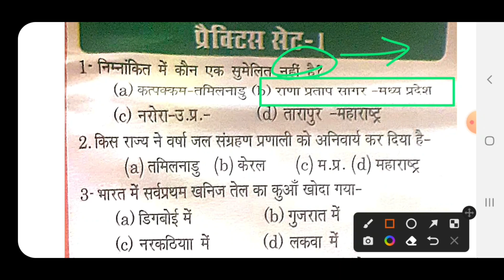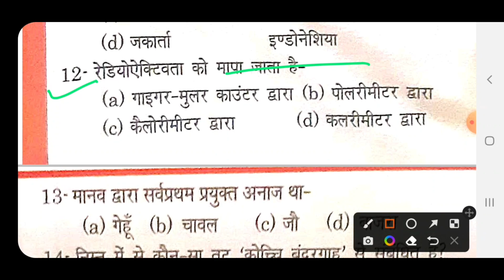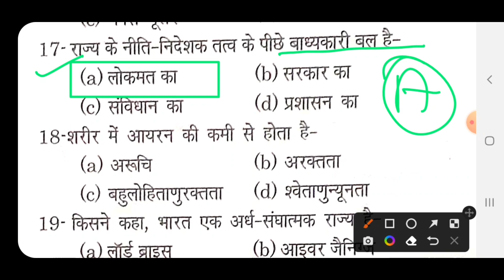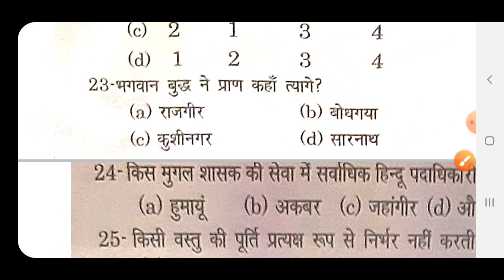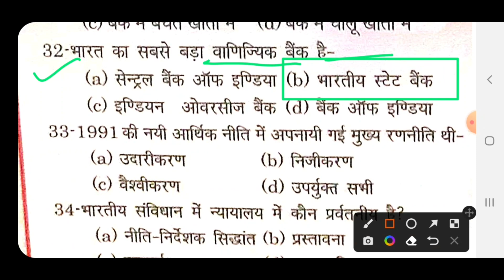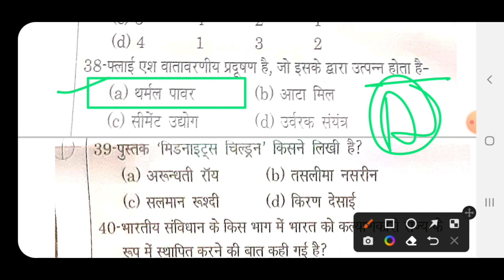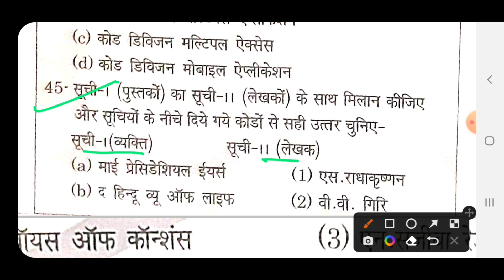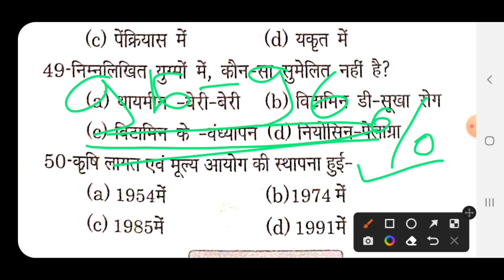upsssc pet classes | upsssc pet 2023 | upsssc pet practice set | upsssc pet gk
UPSSSC PET YTT 2023
Description
Select all Web search
Share Select all Web search
Description
pet common marks
pet common passing mark
UPSSSC LATEST NEWS
upsssc pet